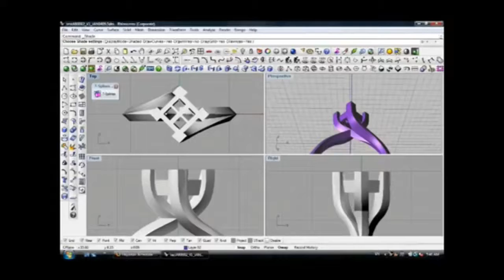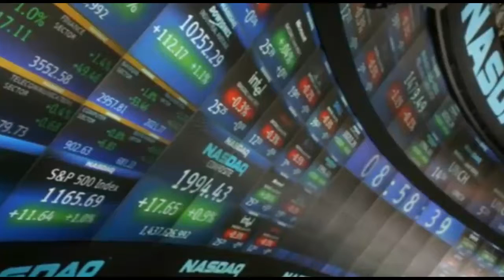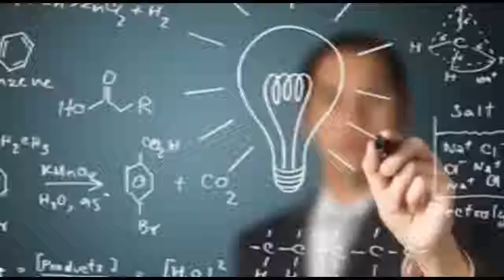Factores de cambio en la 4 revolución industrial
La revolución digital causó rupturas en todas las industrias a través de la transformación digital —y la manera en que las personas vivían, trabajaban y se comunicaban vivió nuevamente cambios importantes.¿Hacia dónde nos dirigimos? En este momento, nos encontramos bajo una “tormenta perfecta” de tecnología. Es como si todo lo que siempre soñamos desde las décadas del 50 y 60 se hiciera realidad ahora. Calma, todavía no tenemos voladores DeLoreans, pero ya tenemos robots, mapas genéticos e impresión en 3D. Cuando estas tecnologías se combinan, las cosas comienzan a ponerse realmente interesantes.